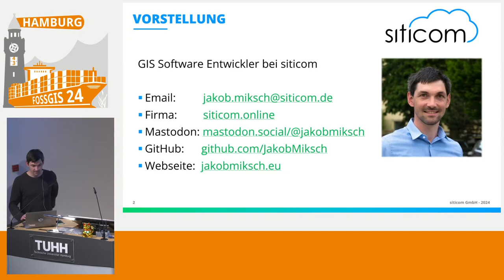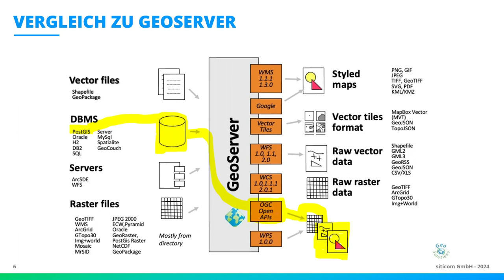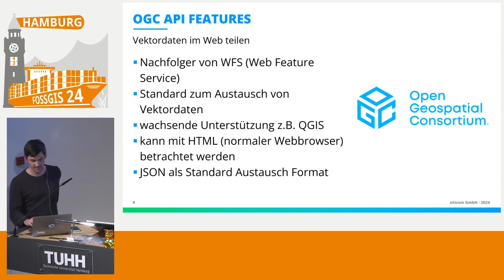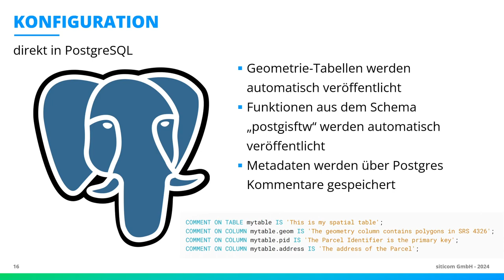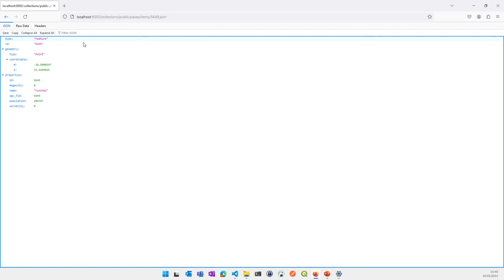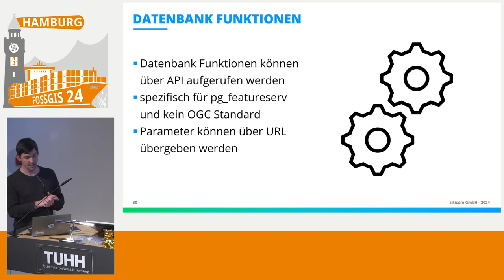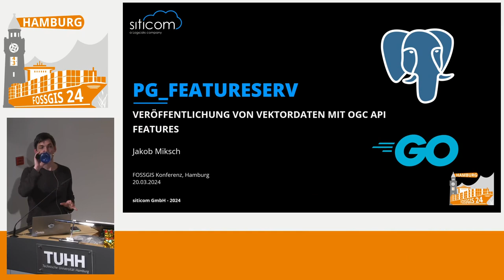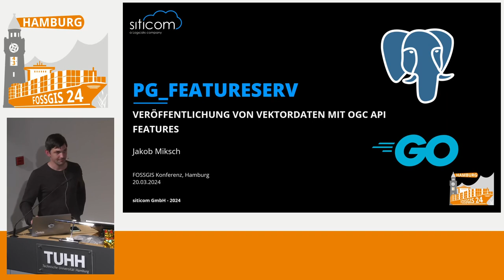FOSSGIS 2024 pg_featureserv - Veröffentlichung von Vektordaten mit OGC API Features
Im Vortrag wird pg_featureserv vorgestellt, ein leichtgewichtiges Programm zur Veröffentlichung von Vektordaten aus einer PostGIS Datenbank über den OGC API Features Standard. Es wird die Installation erklärt, die verschiedenen Filtermöglichkeiten der Daten besprochen und es wird genauer auf die Eigenschaften des OGC API Features Standards als Nachfolger des WFS (Web Feature Service) eingegangen.

In diesem Vortrag wird das Programm pg_featureserv vorgestellt. Es ist schlank, in der Programmiersprache Go geschrieben und dient der Veröffentlichung von Vektordaten aus PostGIS-Datenbanken mittels dem OGC API Features-Standard. Zunächst werden die wichtigsten Funktionen von pg_featureserv inklusive Installation und Einrichtung vorgestellt.

Ein besonderes Augenmerk liegt auf den zahlreichen Filterfunktionen des Tools, die genaues und effizientes Abfragen von räumlichen Daten ermöglichen. Die Anwendung dieser Funktionen wird anhand von Beispielen erklärt.

Außerdem wird der OGC API Features-Standard vorgestellt, als fortschrittliche Methode zur Veröffentlichung von Geodaten im Vergleich zum traditionellen WFS. Die Unterschiede zwischen beiden Ansätzen werden erläutert und die Vorteile des neuen Standards werden hervorgehoben.

Jakob Miksch